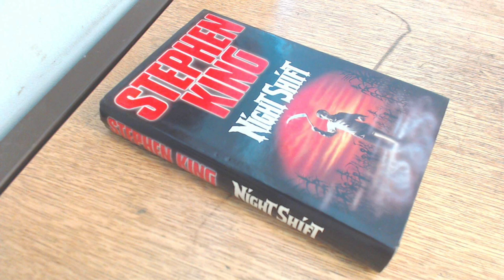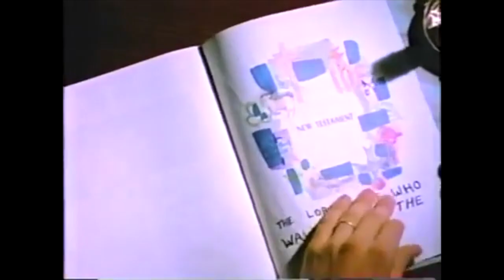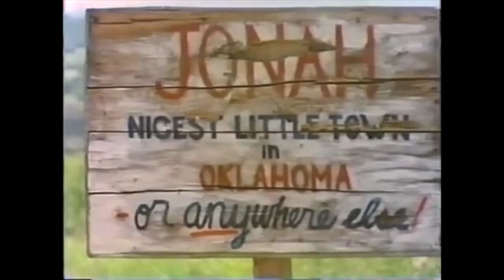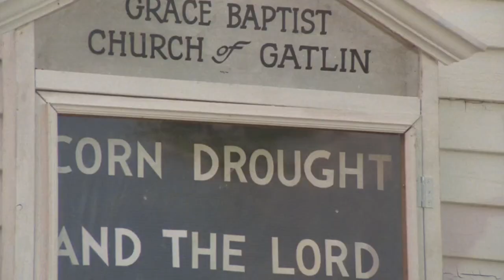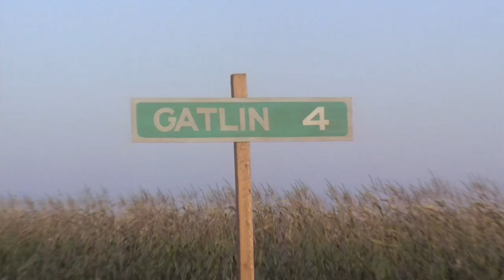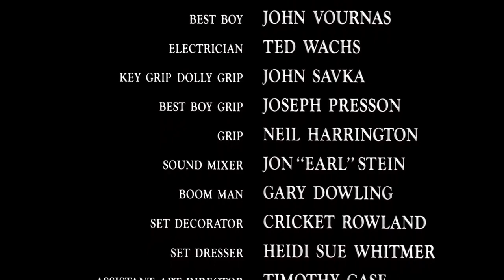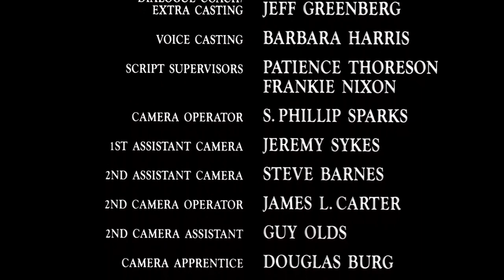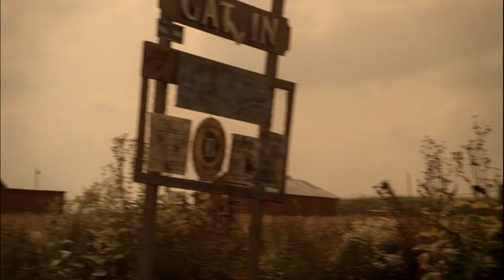Originals Vs. Remakes: Children of the Corn (1983, 1984, 2009, 2020)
Four adaptations of Children of the Corn! All based on Stephen King's short story (some a lot more loosely than others), the four films depict a rural town's destruction at the hands of a young cult.

Disciples of the Crow is a short film from 1983 and part of Stephen King's dollar baby/dollar deal.

Next came Children of the Corn 1984, by far the most famous adaptation. Featuring a pre-Terminator Linda Hamilton, its mainstream appeal and memorable villains led to an unexpected number of sequels.

Children of the Corn 2009 is the strictest adaptation, sticking as close to the short story as possible in a feature-length format.

Lastly, Children of the Corn 2020 (or Children of the Corn 2023 after all the delays and staggered release) is more of a reboot and strays the furthest from the source material, acting more as a prequel.

But which is the best?

Chapters:
00:00 - Introduction
00:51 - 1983 Short (Disciples of the Crow)
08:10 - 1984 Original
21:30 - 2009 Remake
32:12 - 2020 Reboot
37:41 - The Verdicts

Previous Originals Vs. Remakes:

Black Christmas (1974 vs. 2006 vs. 2019)
Castle Freak (1995 vs. 2020)
Wrong Turn (2003 vs. 2021)
Godzilla vs Kong (1962 vs. 2021)
Thirteen Ghosts (1960 vs. 2001)
Cabin Fever (2002 vs. 2016)
The Most Dangerous Game (1932 vs. 1945)
Slumber Party Massacre (1982 vs. 2021)
Death Wish (1974 vs. 2018)
Texas Chainsaw Massacre 2 (1986 vs. 2013 vs. 2022)
Firestarter (1984 vs. 2022)
Fu Manchu (1932 vs. 1965)
Phantom of the Opera (1925 vs. 1943)
Hellraiser (1987 vs. 2022)
Terror Train (1980 vs. 2022)
Silent Night Deadly Night (1984 vs. 2012)
The Mummy (1932 vs. 1959 vs. 1999 vs. 2017)